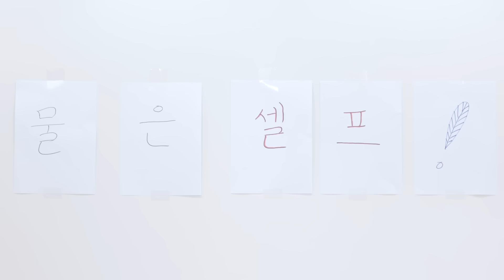가성비 신혼정수기! 루헨스 마이셀프 냉온정수기🥛 추천 들어갑니다🎁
안녕하세요 오라잇 스튜디오입니다!

자가관리 정수기, 조금 생소한 분들도 계실 거예요!
사실 저도 그랬거든요 😅

"나 기계친데...?"
"필터 교체는 당연히 기사님이 해주는 거 아니야...?"

결론부터 말하자면, 전혀 문제 없었습니다!
이렇게 쉬울 수가 없어요.

미니멀하고, 색감 이쁘고, 관리도 쉬운
루헨스 마이셀프 정수기 리뷰 한번 감상해보세요 ☺

📍영상이 도움이 됐다면 좋아요!

[오라잇 스튜디오]
▶ 실패 없는 소비를 위한 리얼 쇼핑 가이드